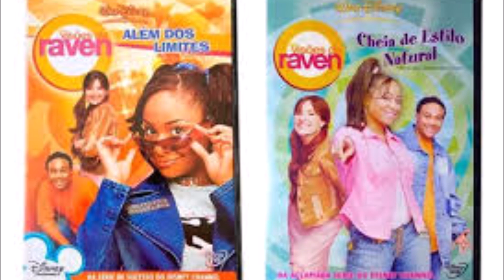A Visão da Grande